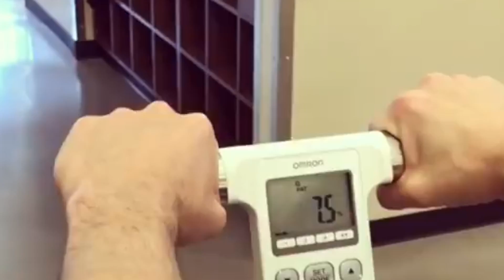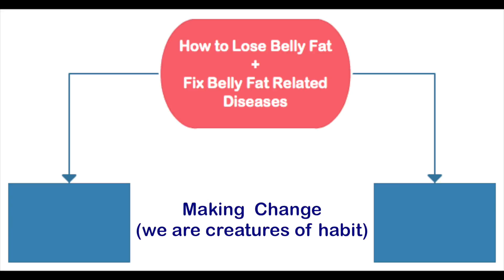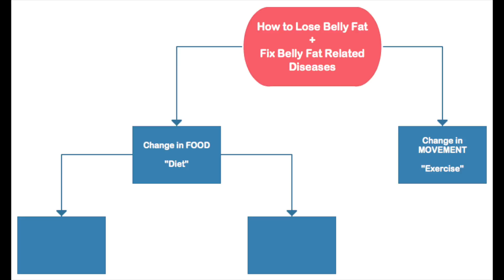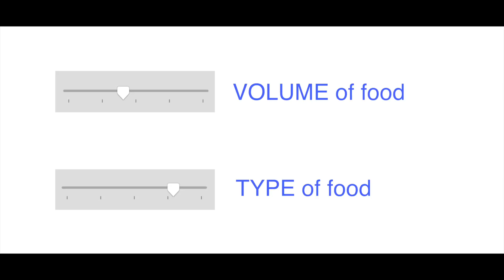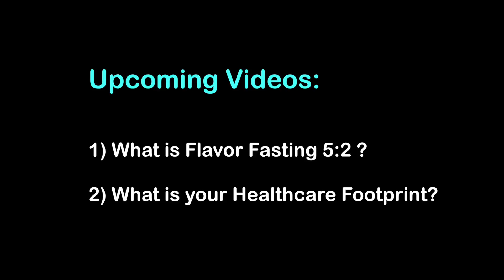Belly Fat 101 by Dr. Neal Schwartz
To control the body,  one must really understand the physiology and psychology of the machine.